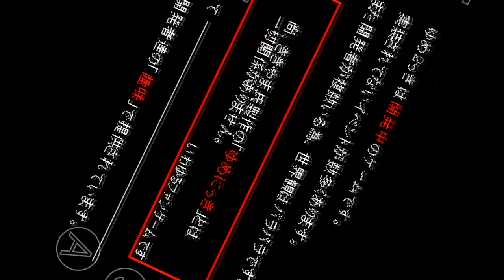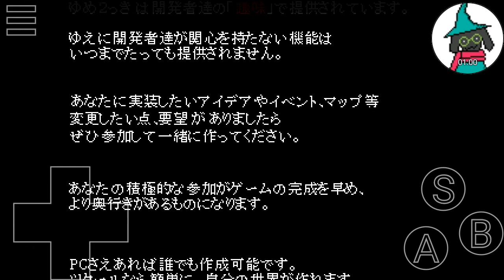again yume 2kki